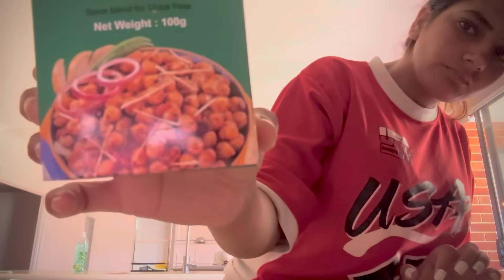ਪੂੜੀਆਂ ਛੋਲੇ🤗🥰 food vlog🙂